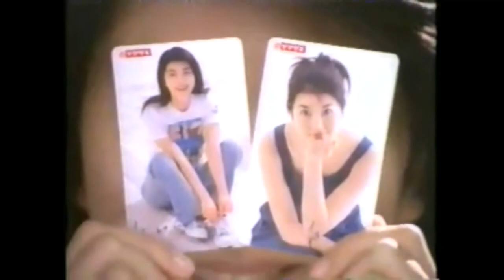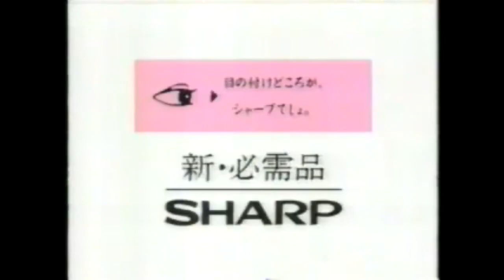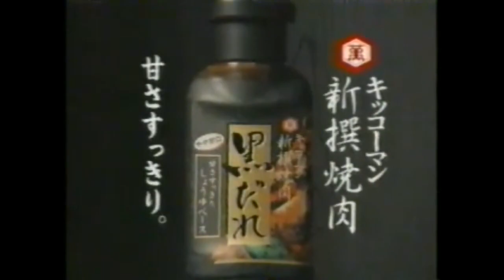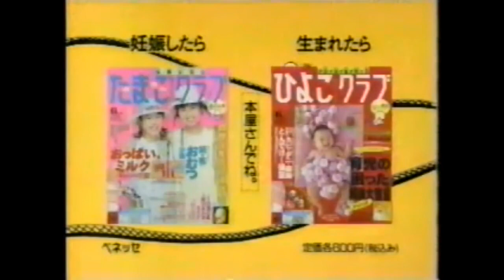平成の懐かしいCM 1997年 5